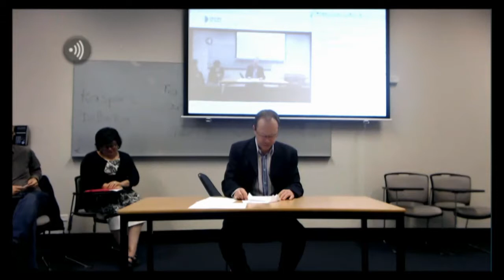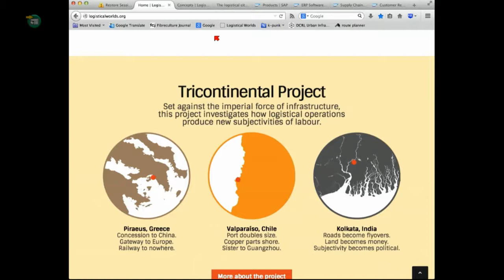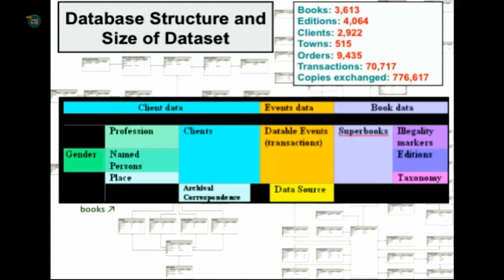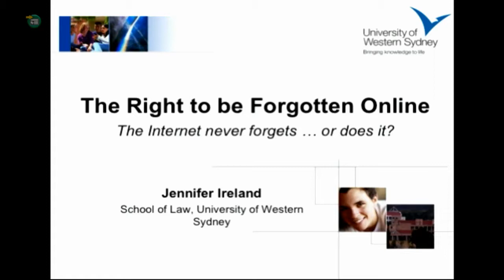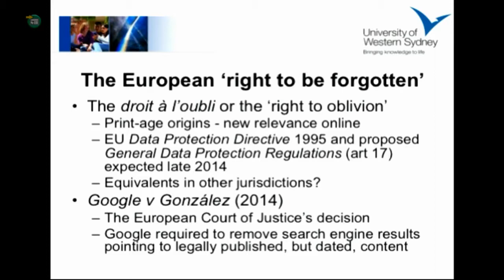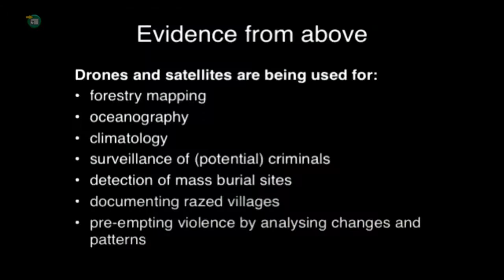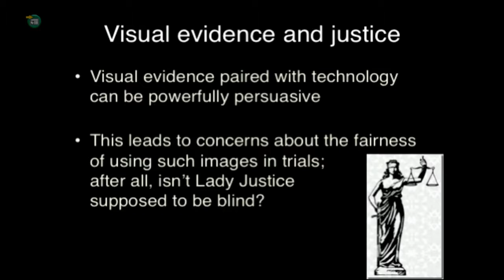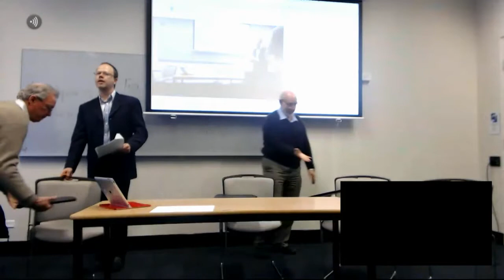Around the World 2014 - University of Western Sydney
Paul Arthur, Camellia Webb-Gannon, Tanya Notley, Simon Burrows, Ned Rossiter and Harold Short present from Australia for the 2014 Around the World global online conference on privacy and surveillance in the digital age.